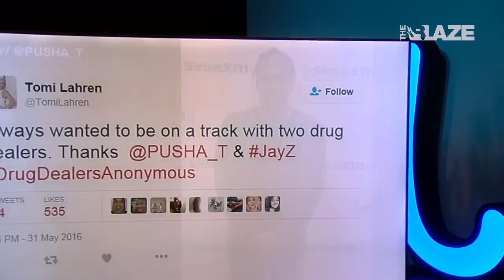Guess Who's Popping Up in Jay-Z's Inbox... | Tomi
Rob Markman from Genius talks Drugs Dealers Anonymous with me.

Watch full episodes of Tomi weeknights, live at 7pm ET, or on demand with a subscription to TheBlaze TV